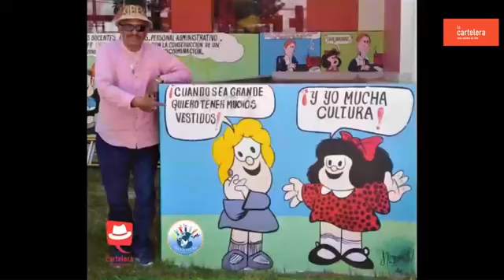MUNDO LÍRICO / Soprano Claudia Espinoza en La Cartelera, Canal Cultural del Perú.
Claudia es Licenciada en Música, especialidad de Interpretación con mención en Canto por la Universidad Nacional de Música, integrante del Coro Nacional. Solista en “El Mesías” de Haendel, “La Pasión según San Mateo” de J. S. Bach, “Requiem” de W.A. Mozart. Musetta en “La Boheme” y Suor Genovieffa de la ópera “Suor Angelica” de Puccini, Festival de Música de Santa Catarina (FEMUSC) en Brasil. Ediciones XIII, XIV y XV del Festival de Música de Santa Catarina (FEMUSC) en Brasil. “JSB Ensemble 2020”, Bach Akademie Stuttgart en Alemania. Claudia combina su actividad artística con la práctica docente. Diplomado en “Pedagogía Vocal”. Docente de canto, especialmente para niños y jóvenes. Instructora de canto de los estudiantes de los Coros Infantil y Juvenil de la iniciativa pedagógica Orquestando del Ministerio de Educación.
Mag. Carlos Hernando Castro